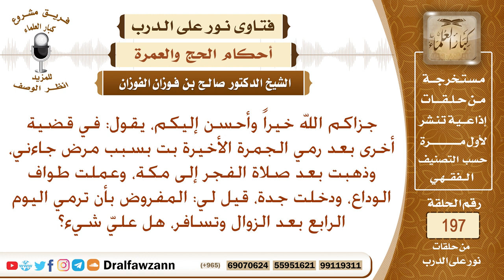حكم من ترك رمي الجمرة الثالثة – الشيخ صالح الفوزان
نص السؤال: جزاكم الله خيراً وأحسن إليكم، يقول: في قضية أخرى بعد رمي الجمرة الأخيرة بت بسبب مرض جاءني، وذهبت بعد صلاة الفجر إلى مكة، وعملت طواف الوداع، ودخلت جدة، قيل لي: المفروض بأن ترمي اليوم الرابع بعد الزوال وتسافر، هل عليّ شيء؟
السيرة الذاتية :
للاشتراك في قناة الشيخ صالح الفوزان

رئيس الفريق
لمشروع كبار العلماء